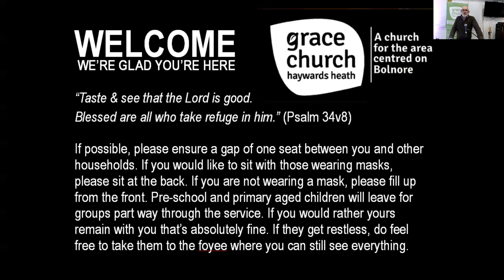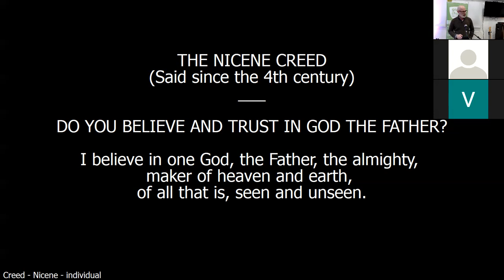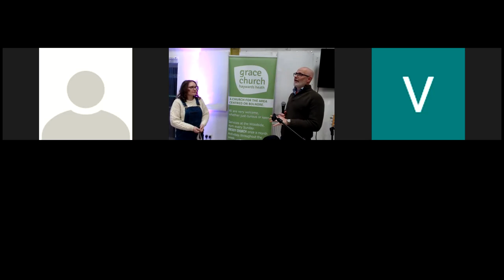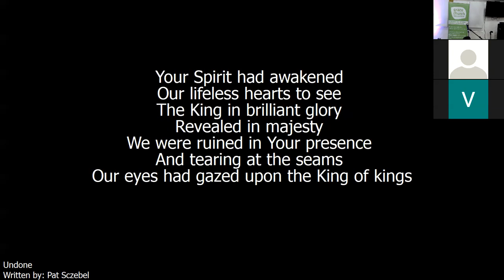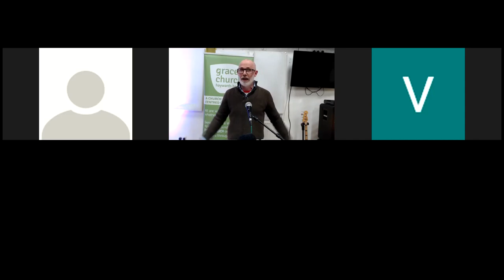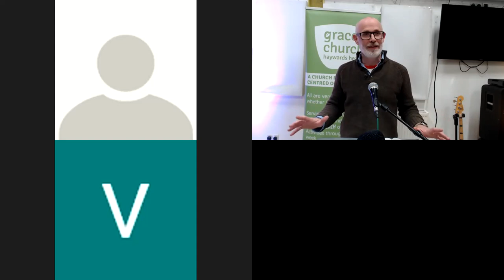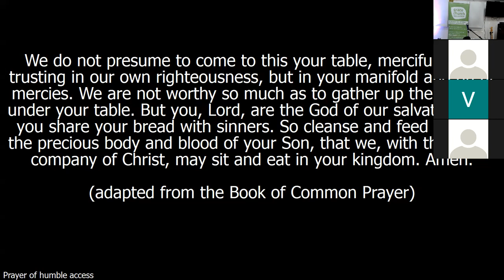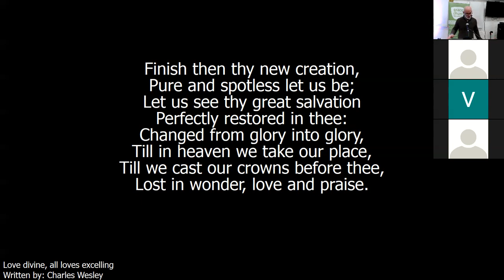Sunday 9 Jan 2022